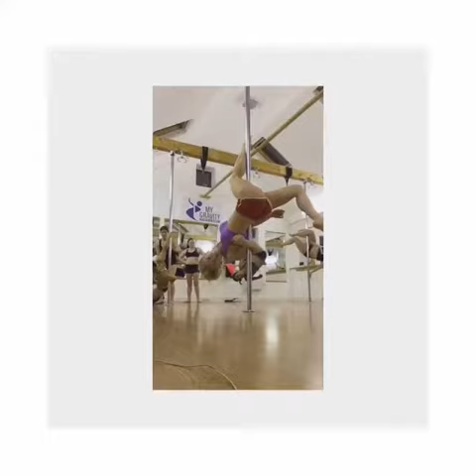Pole Diva Injury Part 1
Kat a pro pole dancer, had a dislocated right shoulder during a workout. This is her story before the injury, post injury physical therapy, kinesiotherapy and strengthening her back to aerial activity. Presented in Limassol, Cyprus by The Shaper personal trainer